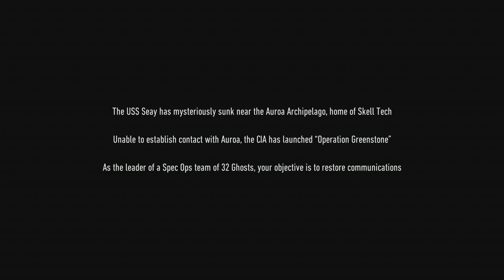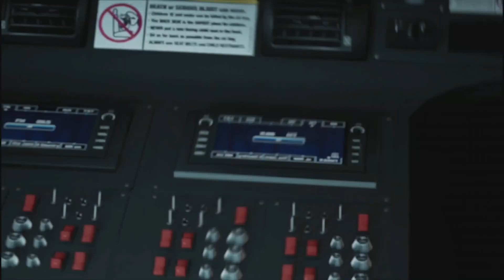First 15 minutes of GHOST RECON BREAKPOINT (No Commentary)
Ghost Recon Wildlands No Commentary Gameplay
First 15 Minutes - BETA !
Walkthorugh Coming Soon! ;)